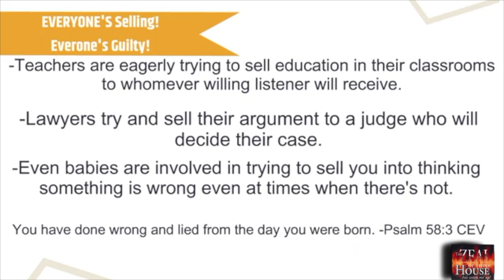Everyone Sells Something Intentionally...Sell Love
It is a myth to think of one's self as not being a salesperson. Let the video explain further.